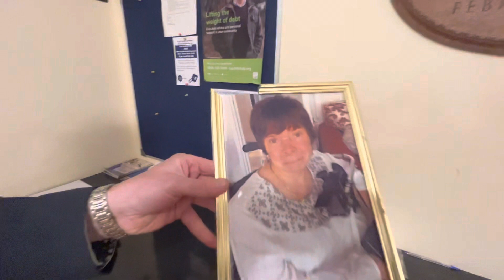Jaywick Sands Happy Club, Meeting March/07/2023